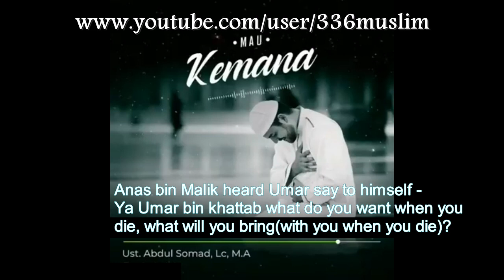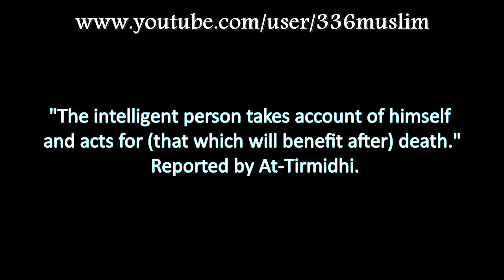Hold yourself to account before you are judged!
Umar, may Allah be pleased with him, said, “Hold yourself to account before you are judged, and weigh your actions before they are weighed against you.”